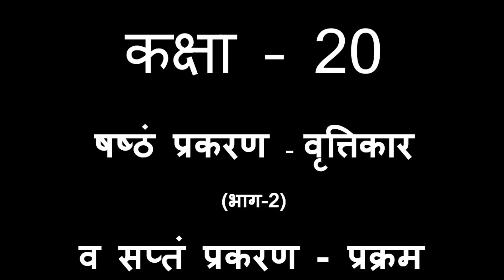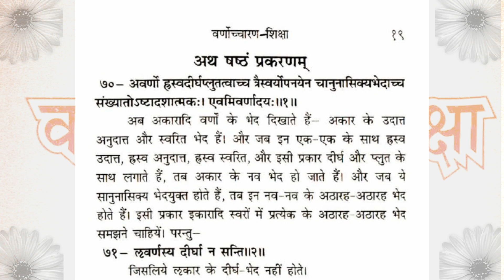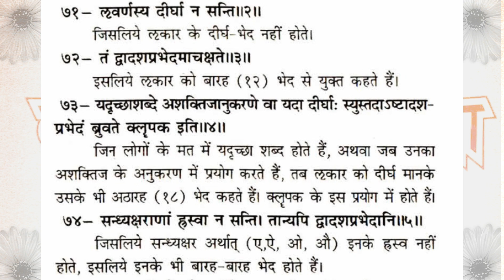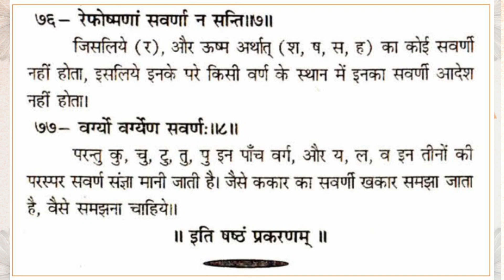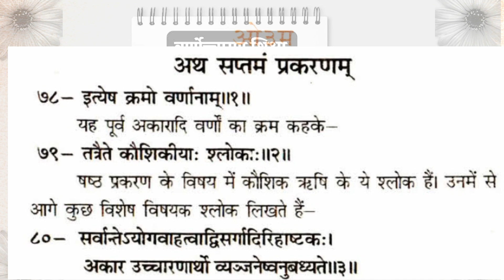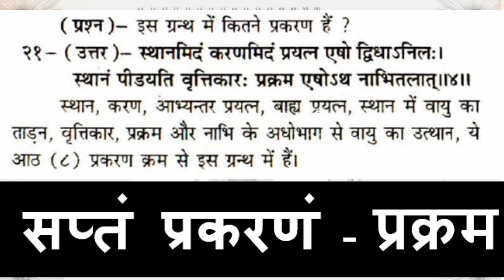षष्ठं प्रकरणम् - ०२ व सप्तम प्रकरण आरम्भ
सभी सदस्यों का वर्णोच्चारण शिक्षा स्वाध्याय की कक्षा - 20  में स्वागत है
षष्ठं प्रकरण - वृत्तिकार व सप्तं प्रकरण - प्रक्रम
कक्षा के विषय -
प्रारम्भ ओ३म् का उच्चारण
03:00 - पुनरावृत्ति षष्ठं प्रकरण - वृत्तिकार
03:22 - अवर्णो ह्रस्वदीर्घप्लुतत्वाच्च त्रैस्वर्योपनयेन  चानुनासिक्यभेदाच्च संख्यातोऽष्टादशात्मकः।
एवमिवर्णादयः ।। १।।
04:20 - ऌवर्णस्य दीर्घा न सन्ति ।। २।।
05:09 -यदृच्छाशब्दे अशक्तिजानुकरणे वा यदा दीर्घाः
स्युस्तदाऽष्टादश- प्रभेदं ब्रुवते क्लृपक इति ॥ ४ ॥ ( शुद्ध पुस्तक में देखें या स्क्रीन से)
07:03 - सन्ध्यक्षराणां ह्रस्वा न सन्ति। तान्यपि द्वादशप्रभेदानि ।। ५।।
(ए,ऐ ओ,औ)
09:35 - अन्तस्था द्विप्रभेदा रेफवर्जिताः सानुनासिका निरनुनासिकाश्च ।। ६।।
अन्तस्थ य,ल,व  के भेद
13:07 - रेफोष्मणां सवर्णा न सन्ति । ७।।
14:00 - वर्ग्यो वर्ग्येण सवर्णः ।। ८।।
सवर्णी क्या होता है?
20:28 - सप्तमं प्रकरण प्रारम्भ
इत्येष क्रमो वर्णानाम् ।। १।।
तत्रैति कौशिकीयाः श्लोकाः ।। २।।

कृपया कक्षा आरम्भ से लेकर अन्त तक पूरी देंखे ।
धन्यवाद